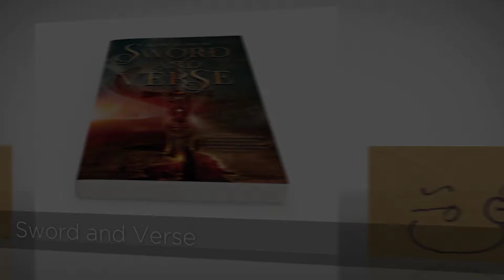Kathy MacMillan, author of "Sword and Verse"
Raisa was just a child when she was sold into slavery in the kingdom of Qilara. Before she was taken away, her father had been adamant that she learn to read and write. But where she now lives, literacy is a capital offense for all but the nobility...